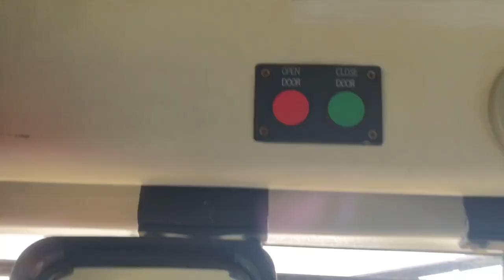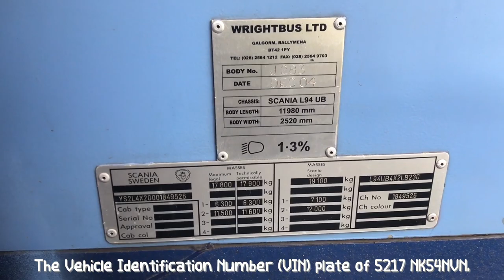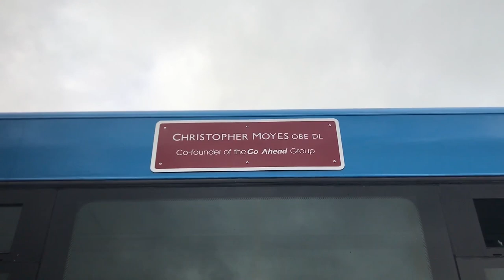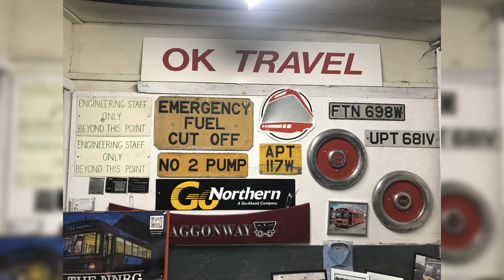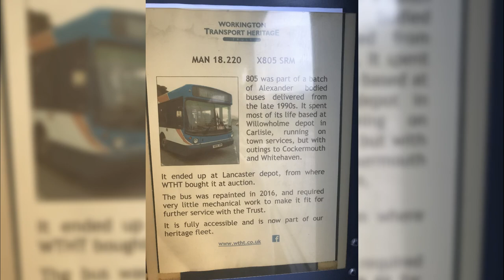NNRG Depot Open Day March 2024, Philadelphia Lane, Houghton-le-Spring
Hello and welcome to the NNRG Depot Open Day in Philadelphia Lane, Houghton-le-Spring, where you can come and see the NNRG-owned vehicles, things inside their garage; vehicles awaiting restoration or repair and a collection of items and a few other buses that come here.

I didn’t stay in the whole event all day as I had somewhere more important to go so hopefully I’ll do some more on the 26th May so I may see yous then.

0:00 Full ride on Stagecoach Cumberland 805 X805 SRM.
27:38 A quick tour inside Go North East 5217 NK54 NVN.
30:01 Go North East 4855 R855 PRG leaving the site for a run.
30:41 Photos I took so far at the event.

Some spellings in the video may be incorrect for example as it’s my first time spelling Philadelphia after a good while so that’ll be it for today so hope you enjoy watching the video!